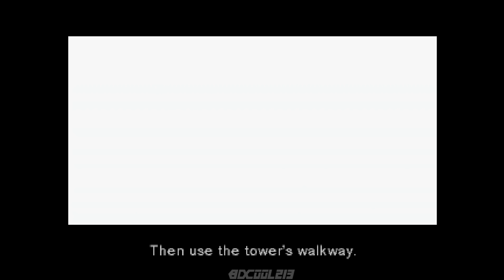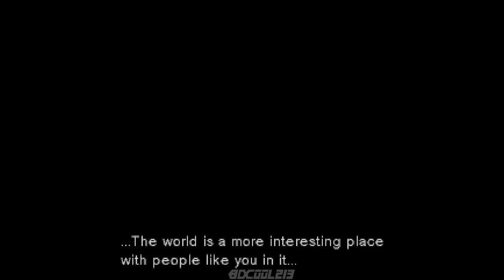Let's Play Metal Gear Solid - Part 3 - Psycho Mantis & Sniper Wolf - Sony Playstation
Here is part 3 of my let's play of Metal Gear Solid for the original Playstation. This was taken from my live stream of August 11th, 2015. In this video, Snake meets up with Meryl who ends up being controlled by Psycho Mantis and we have to take him on to set Meryl free. We also take on Sniper Wolf.